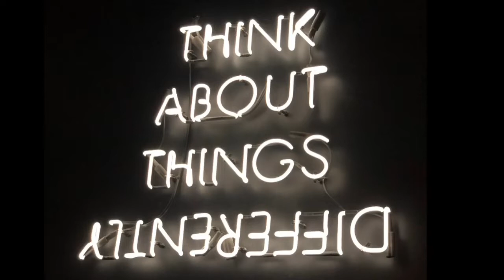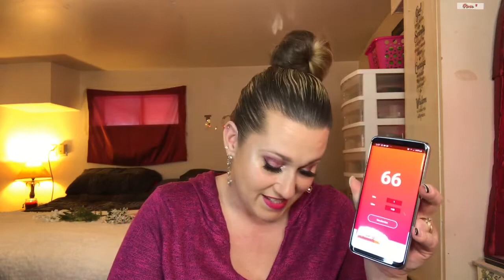Roulette Pan Collab | Round 7 | Intro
Hi everyone!!
Today’s video is my Introduction into roulettepancollab round 7!
I’m so excited for this project again and for this round!
Because starting on this round there are 100 new categories to choose from that Rebecca and Alexy opened up to the Panning community to allow us to help partake in choosing the new categories!

This is a 4 month long
Rolling project
Dates:
2/15/20
To
6/15/20
Creators:
Rebecca and Alexy

🎉Here are the new numbers and products I chose:
#62. A product with broken packaging:
Milani Silky matte bronzer, goal: wear embossing off in the middle
#54. A product you overlooked, but now love: Pixie rose glow mist, goal: finish
#51. A product you have multiples of the same type or color in your collection:
Fenty stunna lip paint in unbutton, goal: use 15 times
#36. A product from a controversial brand: Too Faced chocolate gold bar palette, goal: use every shade
#28. A product you love the color but dislike the formula (or the opposite):
Colourpop So juicy lip gloss in make it savvy, goal: use half
#66. Something black packaging or product: NYX matte liquid liner, goal: finish

I have decided to add in the rest of the numbers and categories from the last round in conjunction with the new categories giving me a total of 138 numbers to choose from. Since I did 12 from round 6.
This way I can still finish the 50 categories that Rebecca and Alexy created as well as partake in all the new categories at the same time!

Also don’t forget to click the little bell 🛎 so that YouTube will notify you everytime I upload, which is 3 times a week! And thank you so much for coming over to my little square, on this Huge platform known as YouTube!!

I upload 2 to 3 times a week!

Here is my newest project pan I created:
https:/youtu.be/WcJdeluGBr0

Thank you so much for All your love and support Always!

Thank you soo much for coming over to my channel!!

For mail/PR
Lakemore OH
44250